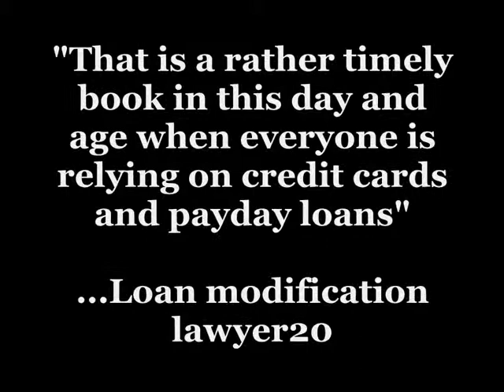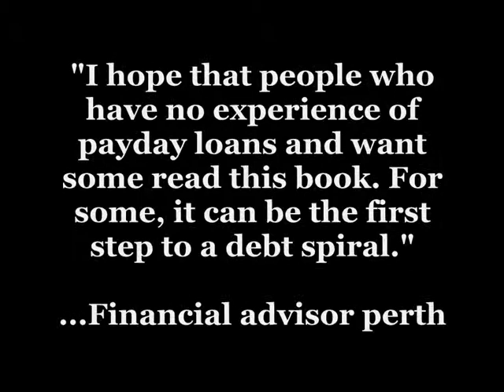When Payday Loans Go Wrong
How one payday loan spiralled into a shocking 60 payday loans and financial ruin in 18 months. A true story of stupidity, tragedy and above all the courage to fight back when all hope seems lost. A story to give strength to all of those who are in payday hell!

Featured Books are available in popular eBook formats such as ePub, PDF and Kindle (Mobi). Vendors include Amazon Kindle, Kobo, Google Play, Tesco ebooks etc.